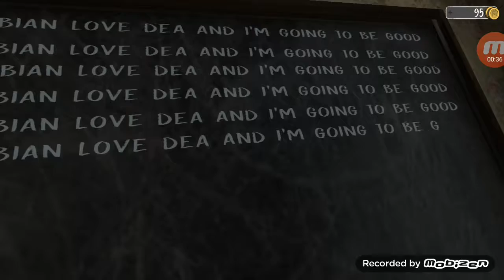The nun evil : hammer